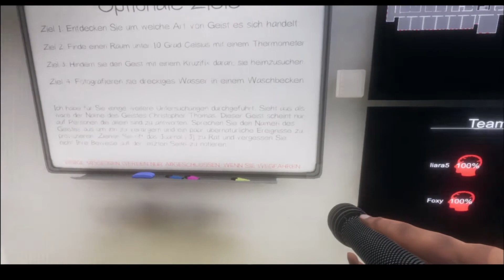Phasmo Teil 16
Minecraftliebhaber: eona-minecraft.de